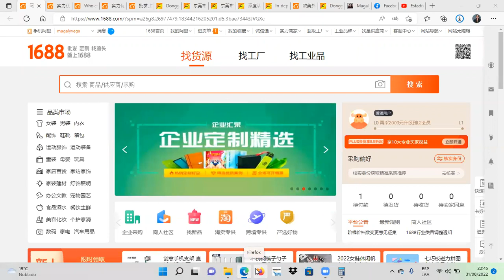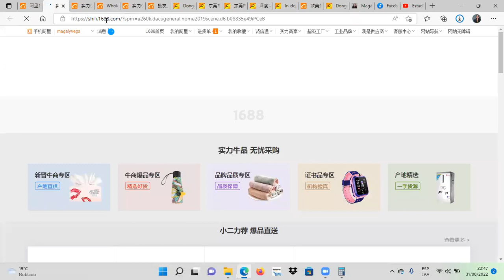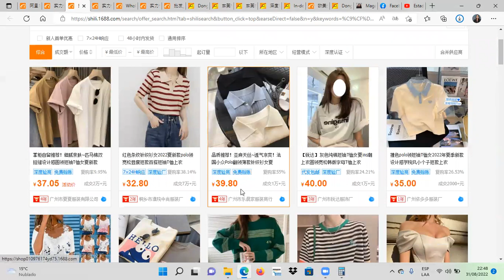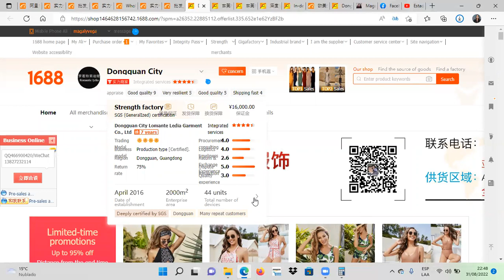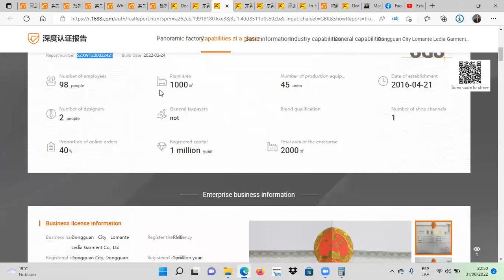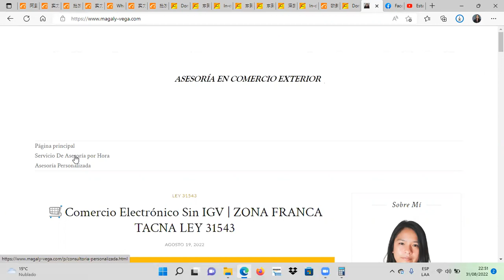🥇 Hack 1688.com I Cómo Hallar Proveedores Powerfull Merchant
❌ Evita Estafas en 1688.com ❌ En este vídeo te muestro como puedes reducir el riesgo trabajando con los Powerfull Merchant 🤔